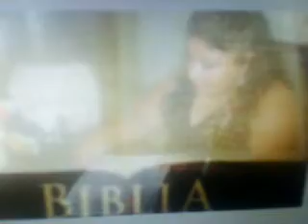N U E S T R A S B O D A S K Y T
KANDY YENESSEY RAMIREZ DE MURILLO
                           Y
MARCO ANTONIO MURILLO REYES

BODA POR EL CIVIL
12 DE OCTUBRE 2012
EN EDIFICIO DURANGO  EN GOMEZ PALACIO.
COMIDA Y BRINDIS
EN EJIDO CUBA, DGO.

BODA POR LA IGLESIA 2 DE ENERO 2013.
EN IGLESIA Y SANTUARIO DEL DIVINO NIÑO JESUS
EN GOMEZ PALACIO,DGO.
*COMIDA,BAILE EN:
CENTRO SOCIAL DE MAESTROS JUBILADOS SECC.35 TORREON ,COAHUILA,